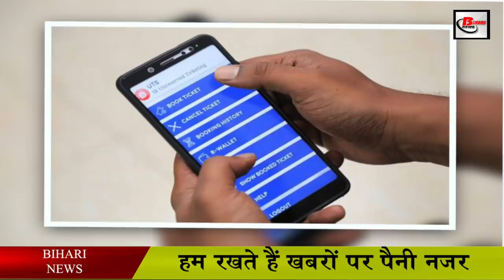रेलवे का बड़ा फैसलाः जेनरल टिकट पर भी कर सकते हैं यात्रा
With the corona virus, now the railway has started coming back once again. There are many trains whose operations have started. Keeping in mind the festivals, the Railways has taken a big decision.

On one hand, while the Railways have started the operation of many special trains, on the other hand, the Railways have given permission to travel through the Generalley ticket. In such a situation, the Railways has now said that passengers can take tickets through the counter as well as through UTS, the Railways has explained all the ways to get tickets from UTS.